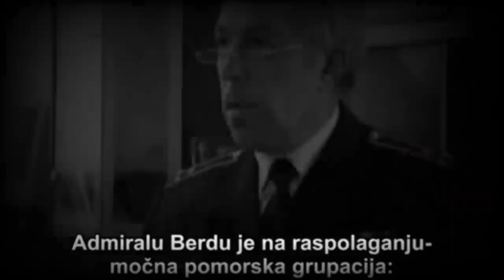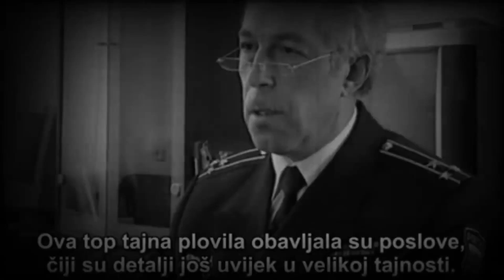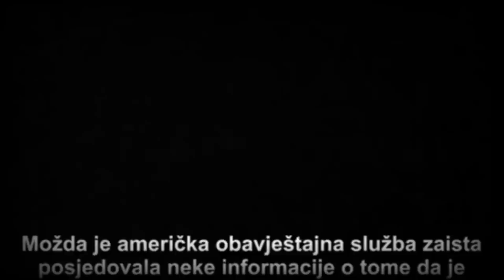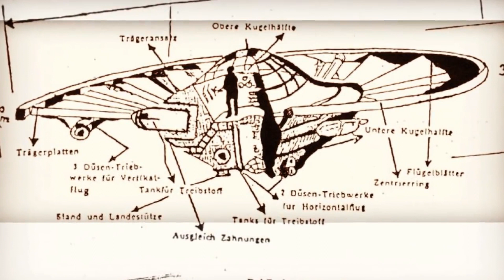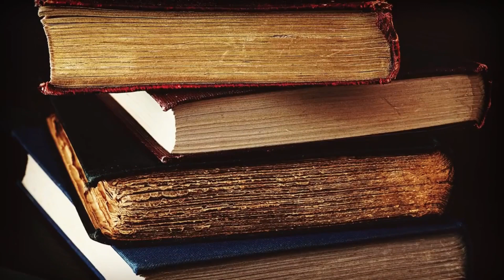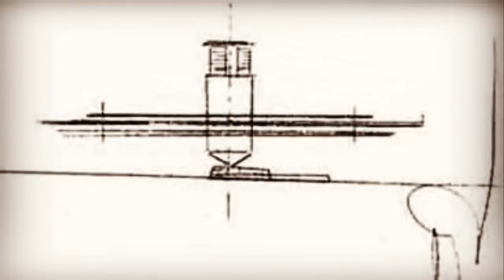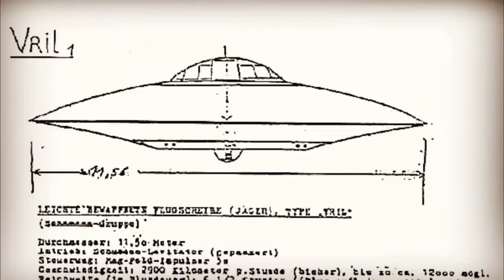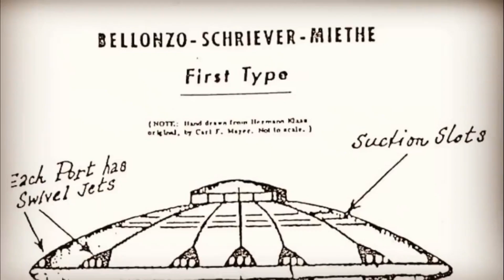DOKAZ - Amerikanci bili u razmeni vatre sa VANZEMALJCIMA i nisu se dobro proveli - Ceo serijal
Seo serijal o američkom pohodu na Antarktik i njihovom sustretu sa nepoynatim letećim objektima

Najbolji način da pomognete kanalu Gilgameš je da podelite neki od videa na društvenoj mreži koju koristite. To bi nam bilo zaista od koristi. Hvala!